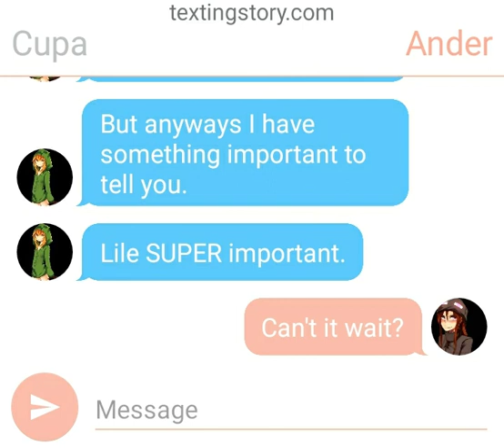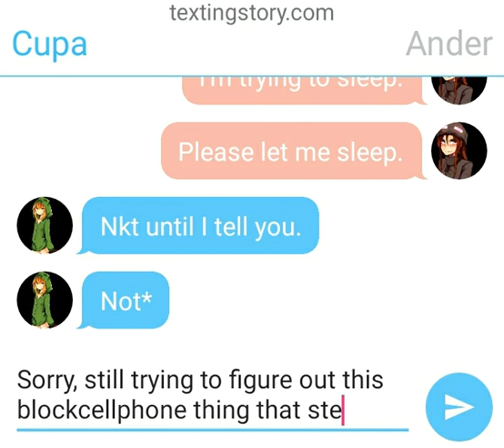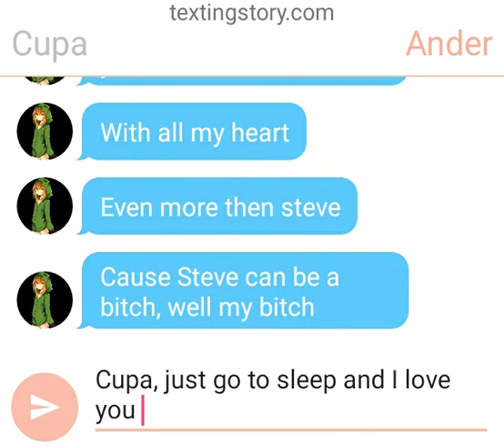Minecraft A Text Story: Episode 2- Cupa texting Ander late at night.